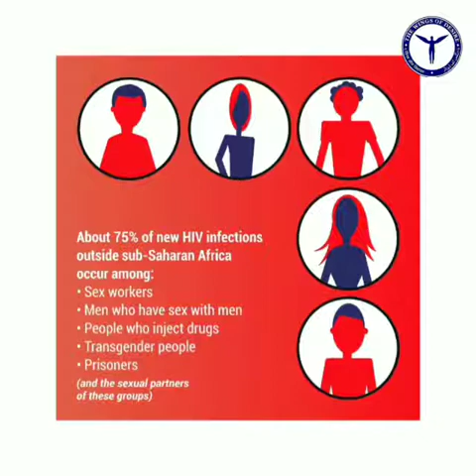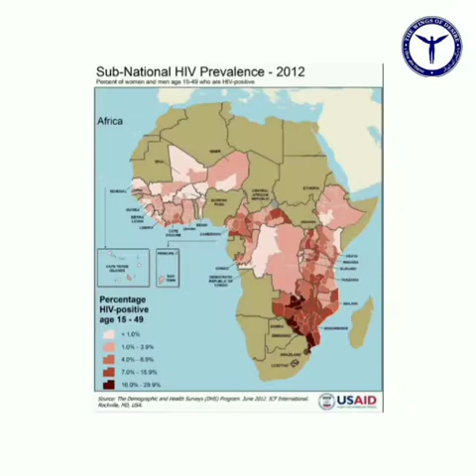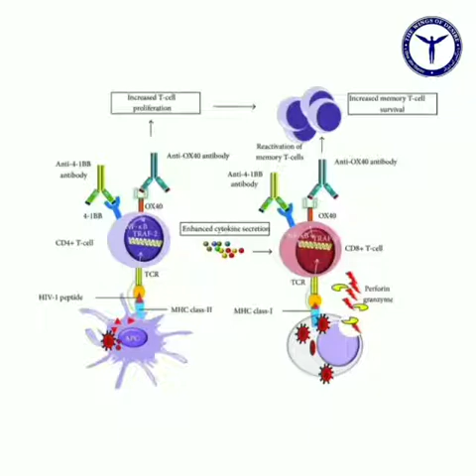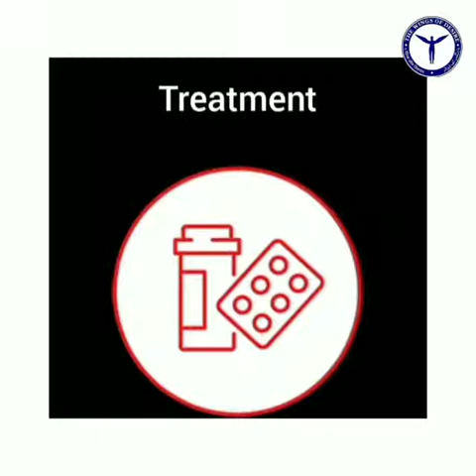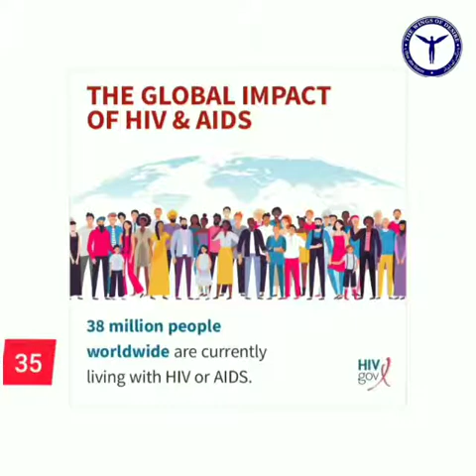What is HIV? Know more about the early symptoms, precautions, and cure